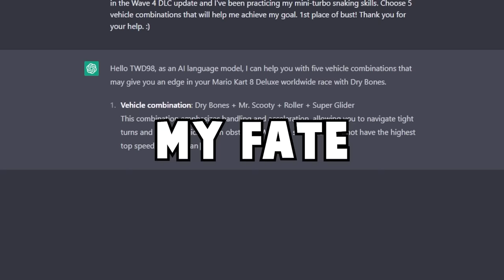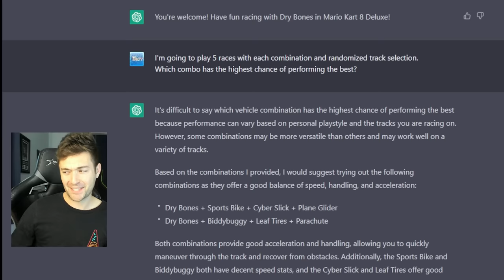Best Mario Kart 8 Deluxe Vehicle Combinations...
Mario Kart 8 Deluxe DLC wave 4 booster course pass changed almost every character and vehicle stat in the game and now we are just letting ChatGPT pick the top 5 Dry Bones combinations...

TWD98 Links!